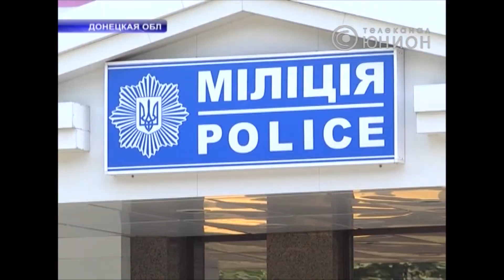С помощью отвертки ограбили десятки квартир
С помощью обычной отвертки ограбили десятки квартир. Как рассказали в милиции, преступная группа действовала по всему востоку страны. Пострадали жители  Донецка, Горловки, Артемовска, Шахтерска и еще нескольких городов  Луганской области. Выносили драгоценности, ноутбуки, фотоаппараты. Стоимость украденного еще предстоит установить. Где и как задержали грабителей, расскажут мои коллеги.